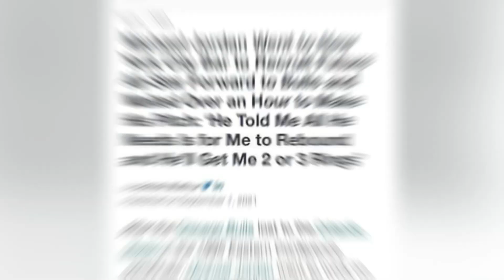We prove Jordan was recruiting players…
Jordan fans live in denial. And all we do is Expose how much they believe in myths and false narratives.

Listen as we prove MJ was recruiting players and Rodman was one of those players